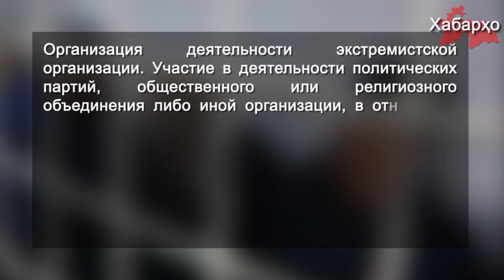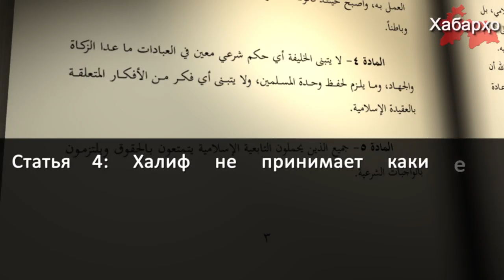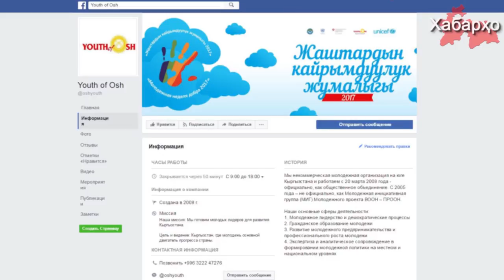В Таджикистане снова судят за религиозные убеждения | Прививание секуляризма таджикской молодежи